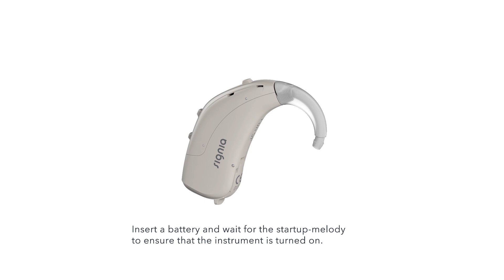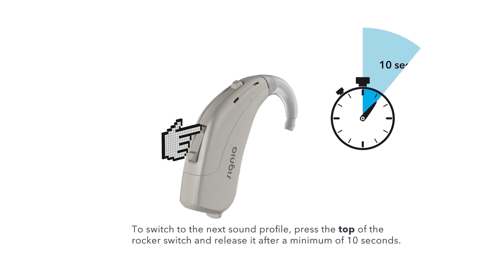How to program a Lotus Fun hearing aid | Signia Hearing Aids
Learn how to program Signia Fun hearing aids which have four pre-configured sound profiles that can be selected to give optimal speech understanding and hearing comfort. According to the level of hearing loss, the appropriate profile is selected once and then remains the same, regardless of the hearing situation.

Sound profiles are easily selected at the push of a button and deliver a comfortable hearing experience.